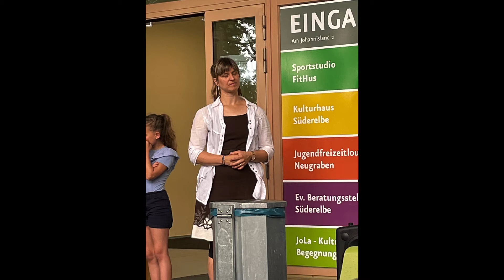10 Jahre Bildungs- und Gemeinschaftszentrum BGZ am Vogelkamp in Neugraben